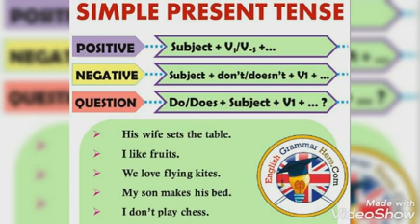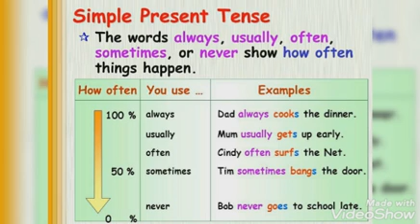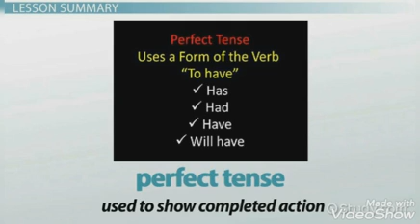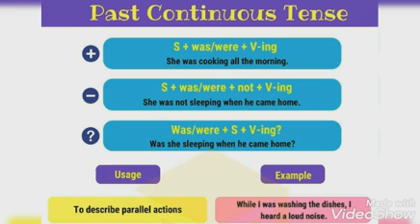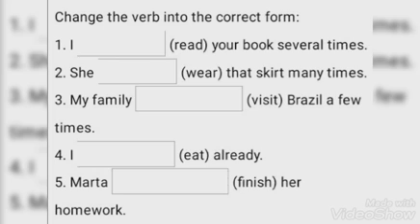Grade 5 English Sangeetha grammar (Tenses) video 5